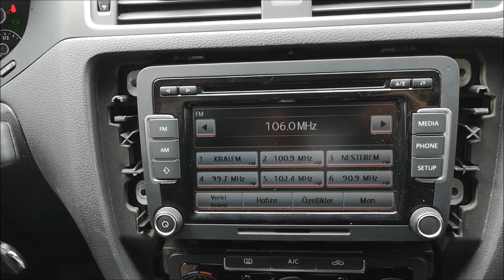RCD 510 KOD NASIL GİRİLİR ?